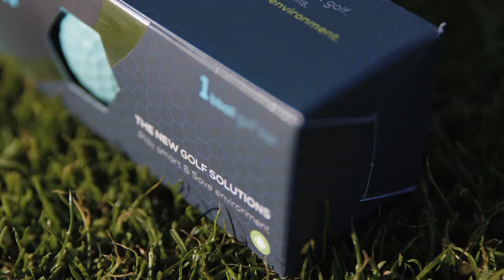Now on Kickstarter: Bball: Revolutionizing The Game Of Golf.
BBALL: REVOLUTIONIZING THE GAME OF GOLF.
BBALL - The World's 1st smart golf ball.